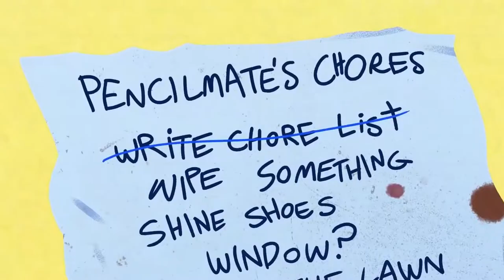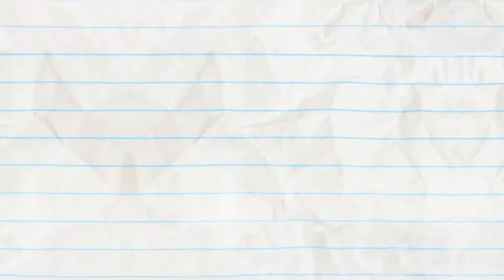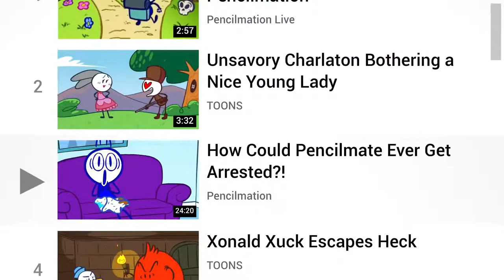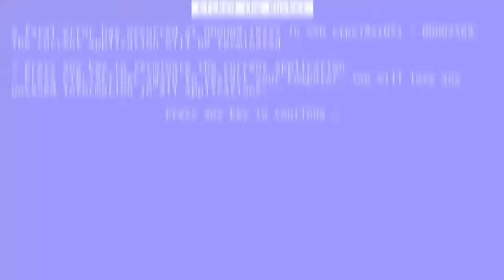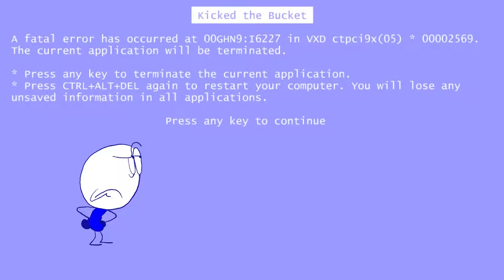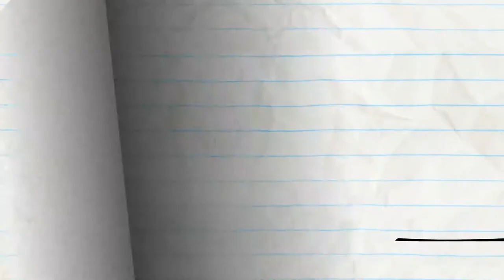Run Of The Treadmill And More Pencil animation! | funny comedy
Pencil animation cardio workout seems a little too real!

CREDITS FOR RUN OF THE TREADMILL

Story & Script - Joe West
Additional Writers - Andrew Martin, Jared Woods & Sonia Likhari
Storyboards - Dane Georges
Title Card - Shirin Rafie
Lead Animation & Inbetween Animation - Alexander Aranzamendez
Palette - Elena Serrato
Director - Sam Johnson
Director's Assistant, Coloring & Animatic - Ed Niño Toledo